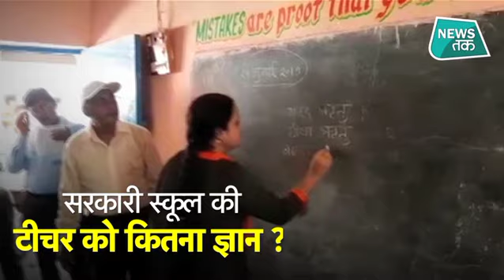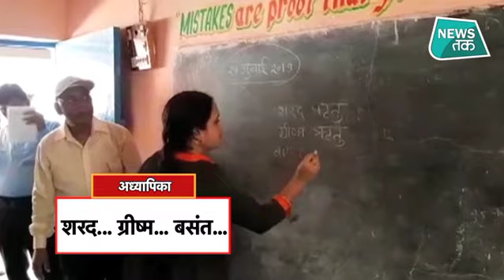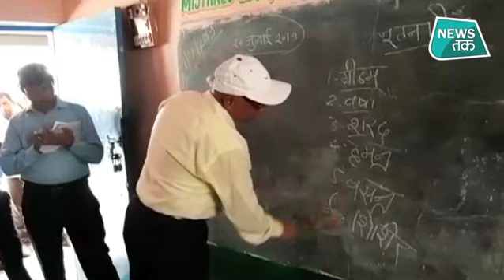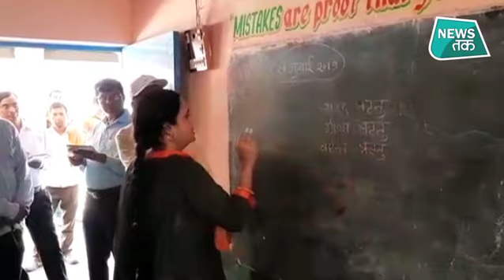क्या हुआ जब UP के सरकारी स्कूल में DM ने मारा छापा? EXCLUSIVE